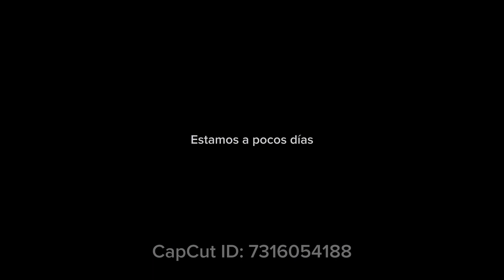January 7, 2024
"En la emocionante travesía de planificar tu boda o quinceañera, estos 4 pasos se revelan como los pilares fundamentales.

Desde la asignación inteligente del presupuesto hasta la atención meticulosa a los detalles, cada elección moldea el evento de tus sueños.

Para el presupuesto, asigna fondos a cada aspecto: desde el vestido hasta la decoración.

La elección del lugar debe adaptarse al estilo y tamaño de tu celebración. En la lista de invitados, prioriza a quienes son realmente importantes.

Los detalles personalizados son la joya de la corona, añadiendo un toque único a tu celebración.

Desde centros de mesa que cuentan tu historia hasta pequeños regalos que reflejan tu personalidad, son estos detalles los que transforman tu evento en una experiencia verdaderamente inolvidable.

Sumérgete en la magia de la personalización y haz que cada momento cuente.

"¿Buscando hacer de tu evento un sueño hecho realidad? En Flower Event Planning nos especializamos en convertir visiones en experiencias inolvidables.

Llama ahora para descubrir cómo podemos personalizar cada detalle y hacer que tu boda o quinceañera sea inigualable. ¡

Tu celebración de ensueño está a solo una llamada de distancia!"

📍 Houston, Texas

Pulsa la campana de notificación para no perderte nunca una actualización.

MIS SERVICIOS
Coordinación Mes antes de tu Evento
Coordinación Parcial
Full Coordinacion
Ministro de Bodas
Ministro de Bendición para Quinceaneras
Florista - Decoración con Flores Naturales
Decoración -  Flores de Tela - Chargers - Servilletas - Backdrops
Decoraciones con Globos
Comida
Fotografía y Video
DJ - Nube - Chispas - Pantallas
Robot Show
PhotoBooth
Meseros
Bartender